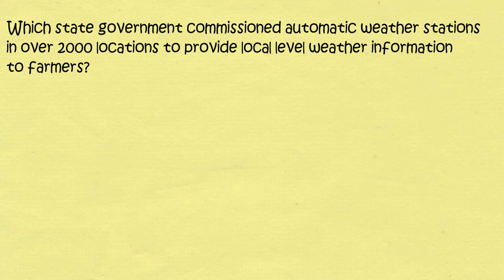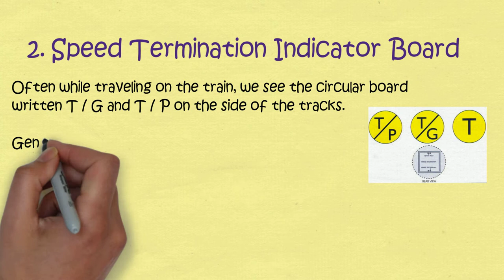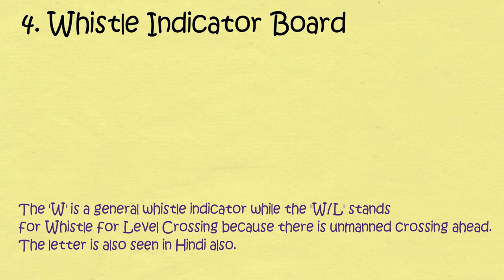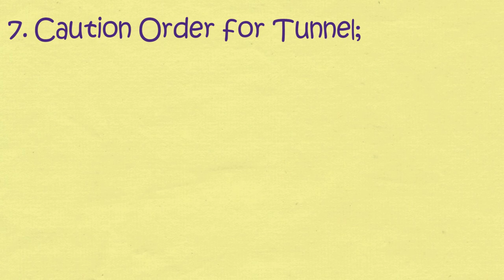Most Brilliant Commonsense questions in IAS/IPS Exams | Digital Inspires